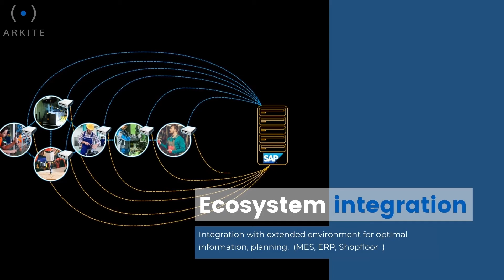Gruppo Grazioli introduces Arkite's HIM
The Human Interface Mate (HIM) transforms workstations into a digital and interactive environment. It is the ultimate Operator Guidance technology.